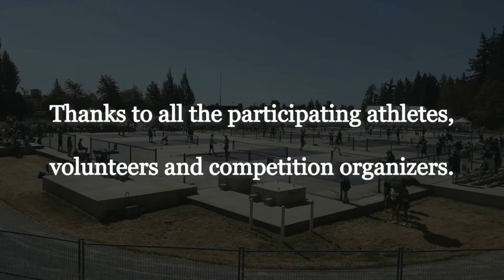2021.07.25 -Mix4.0 -round2 -Della Li +Bruce Loeppky vs Gretchen McConnell +Bob Halliday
14601 20th Ave Surrey, BC,  V4A 9P5, Canada
July 25, 2021
Mixed Doubles Skills 4.0 and under, any age.